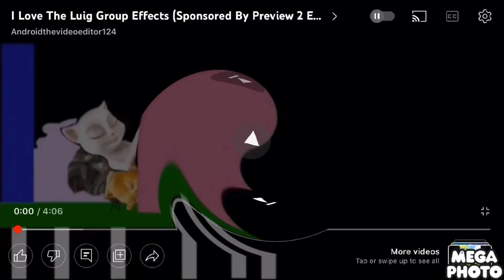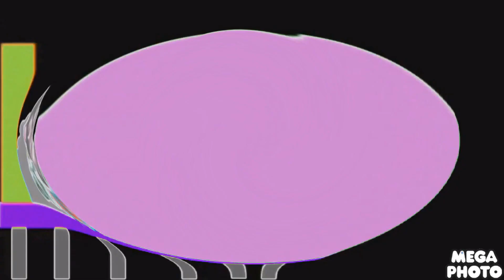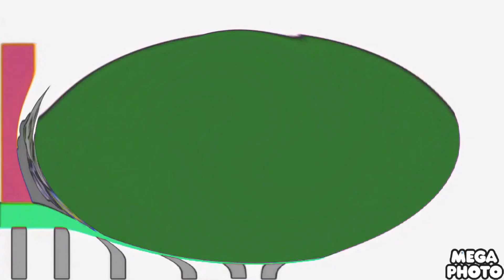I Love The Luig Group Effects (Sponsored By Preview 2 Effects) In Joey’s Weird Effect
Device used: iPhone 6 Plus
Created with Megaphoto